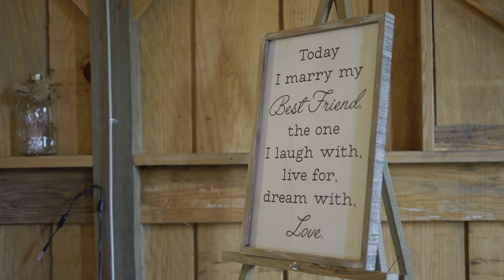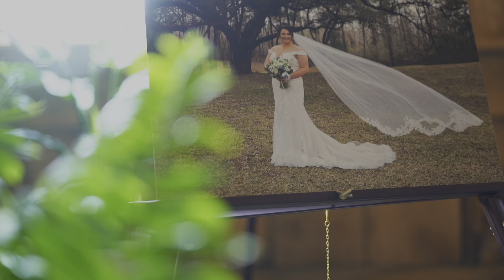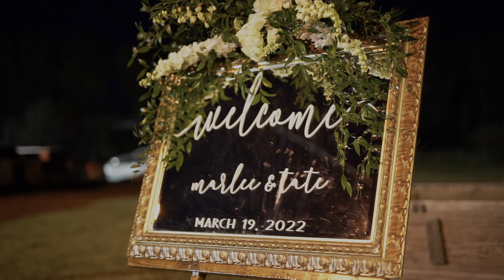Marlee and Tate Kirby Wedding March 2022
Pre Ceremony into, ceremony, and reception reel.